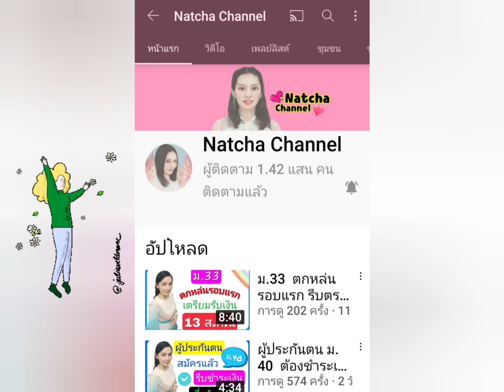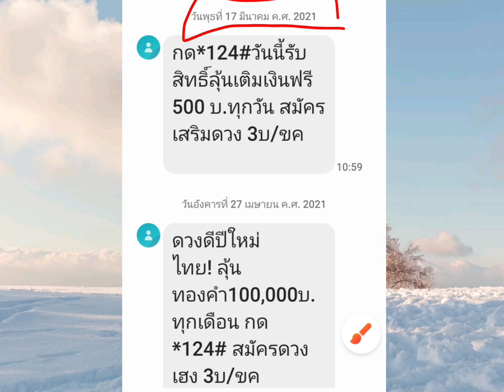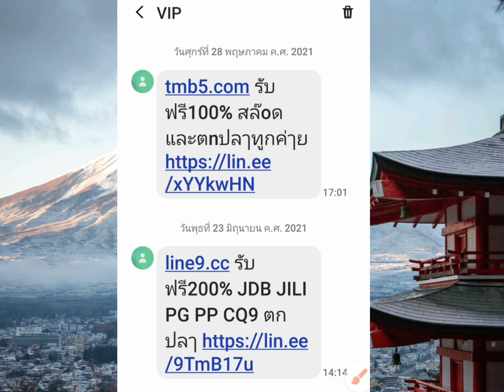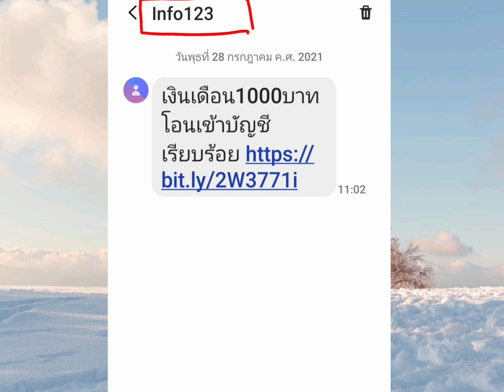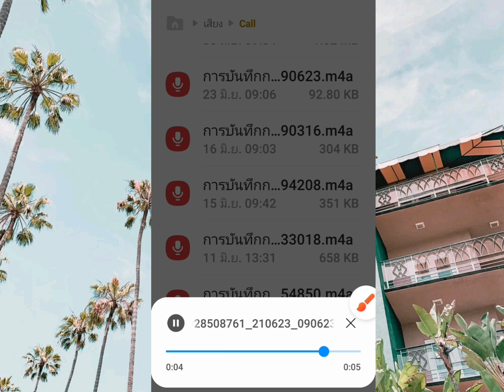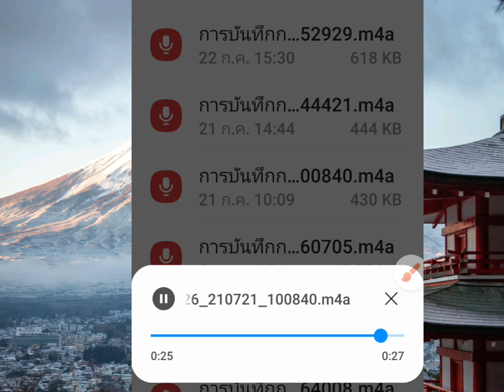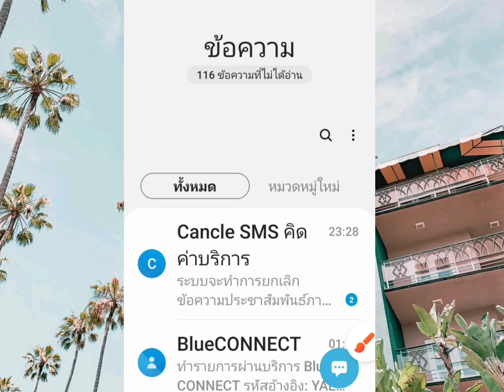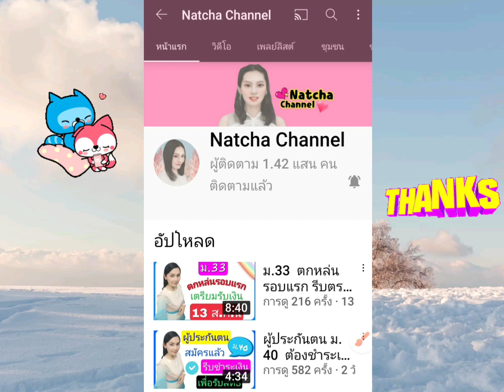วิธียกเลิก SMS ที่คิดค่าบริการ และยกเลิกข้อความประชาสัมพันธ์ ทุกค่าย ฟรี ☺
🎈เปลี่ยนสีผมง่ายๆ ด้วยตัวเอง

นักดนตรี: Gabriel